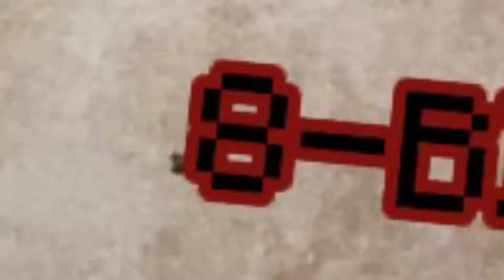Channel Update + New Games